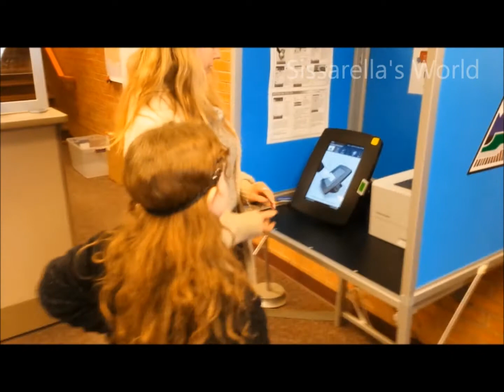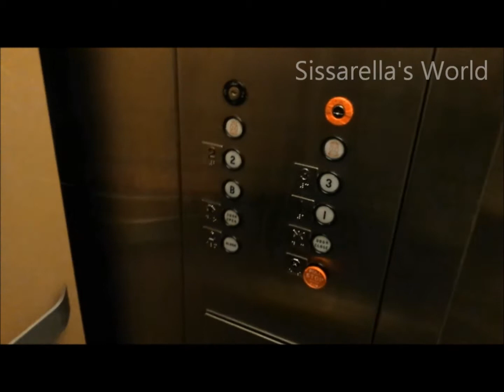we voted, Sissarella learns first hand what voting is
Sissarella, having fun learning to vote

 Anytime is play time with Sissarella.  The Imagination is a fabulous toy.
 Sissarella at 3years of age, who has decided she wanted to be on Youtube.  Doing her best to show everyone having fun is fun, living life the Sissarella way.